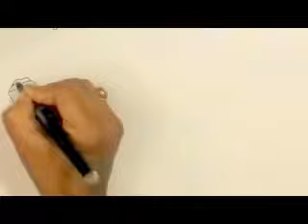How to draw Cute Doodle Cupcake||DRAW VARIETY OF CUP CAKES - STEP BY STEP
How to draw Cute Doodle Cupcake||Doodle cupcake||DRAW VARIETY OF CUP CAKES - KIDS TRY THIS STEP BY STEP
how to draw a realistic cupcake.
how to draw a cupcake swirl
how to draw a cute cupcake
simple cupcake drawing
how to draw a cake
Draw and Color Cup cakes
cartoon cupcakes with faces
birthday cupcake drawing